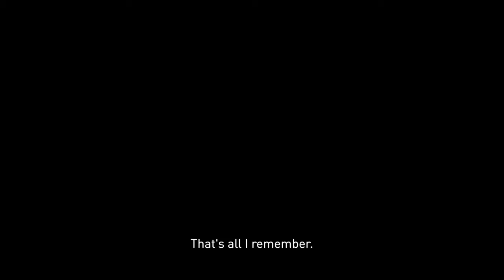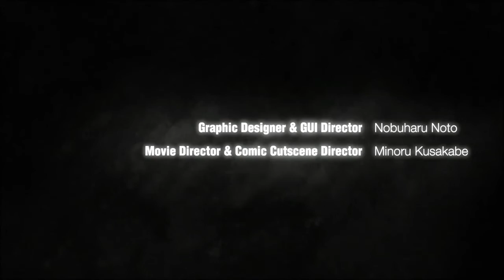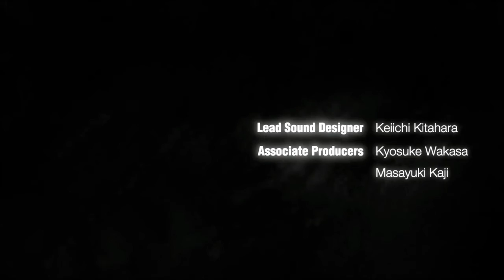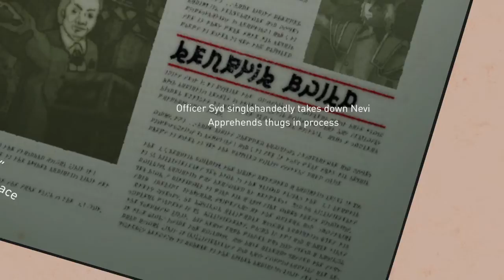Gravity Rush™ Remastered_Part 1 Defying The Laws Of Gravity